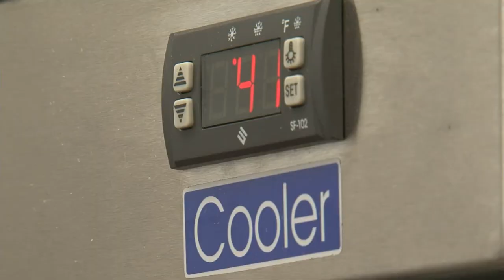Bemidji Brewing Company - Lakeland News at Ten - August 23, 2012